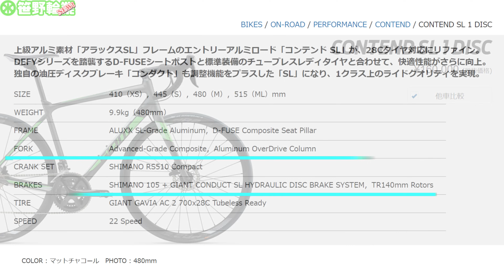【ロードバイク】エントリーフレームに高級パーツ。それって無駄ですか！？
「そのカスタム・・・正解ですッ！」

0:00 エントリーを弄る価値は？
1:28 僕のコンテンド
2:56 理由①
4:04 理由②
6:06 理由③
6:57 まとめ
7:54 さいごに

↓電動変速・油圧ディスクバラ完使用パーツ（一部）
☆一体型ハンドル向けカーボンマウント

★車用 配線カバー

★グリップテープ（バーテープ代用）

★チェーン 11s

★ブレーキパッド

★シュワルベ タイヤレバー

★RideNow TPUチューブ

★油圧ホース

★ミネラルオイル

★ブリードキット

★ニードルドライバー挿入ツール

★ヘッドキャップ

★プレスフィットBBインストール・リムーバー

↓過去紹介分
★シマノ純正ビッグプーリー

☆Amazon激安ビッグプーリー

☆POM素材のプーリー

・おススメペダル（新品）
①エントリー（PD-RS500）
②アルテグラ（PD-R8000）
・エントリーペダル専用工具（TL-PD40）

・SHAKES シェイクス（白系最安）

◇コスパ最強のメンテスタンド

☆ワンタッチロックの格安メンテスタンド

☆お手軽Dura-Ace
①ボトムブラケット BB-R9100

②チェーン CN-HG901

③ブレーキシューセット BR-9000

④プーリーセット RD-9000/9070

☆おススメ商品
◎OGK KABUTO REZZA II（日本人向けヘルメット）

◎ミシュラン Dynamic Classic

◎ギザ・ミニクリップベル

◎おススメ工具

更新のお知らせはTwitterでも発信します。